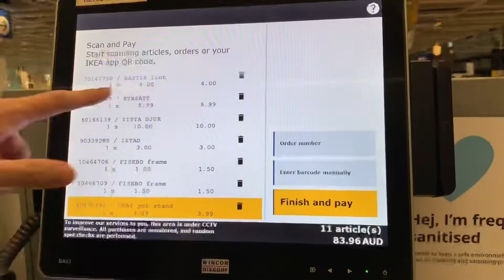澳洲🇦🇺日常生活 l 一家人行下IKEA l TaTa👶🏼第一次坐BB車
大家好，又係我Fiefie啊！
今次想分享一下我地一家人澳洲🇦🇺日常生活，一日中午一家人行下IKEA，然後TaTa👶🏼第一次坐BB車
希望大家會喜歡我同家人的日常生活分享啦！

亦都希望大家鍾意同埋繼續支持睇我嘅片啦